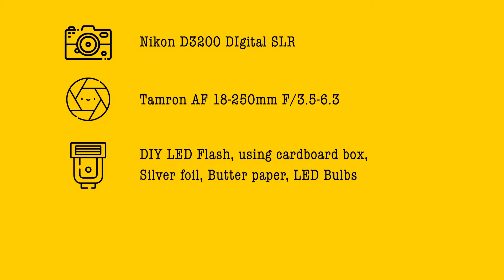BABY PHOTO SHOOT | SIX MONTHS | DIY | PROPS | IDEA | TECHNICS